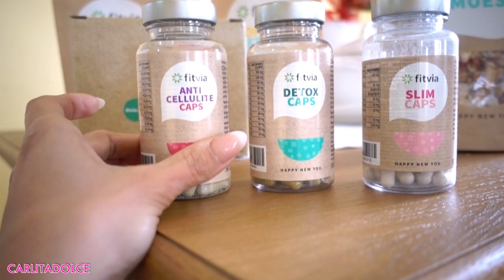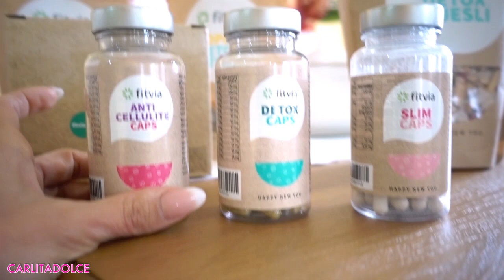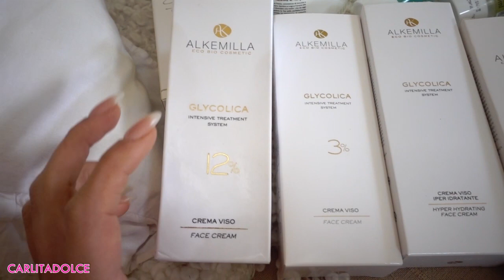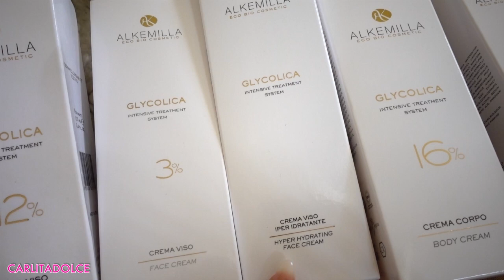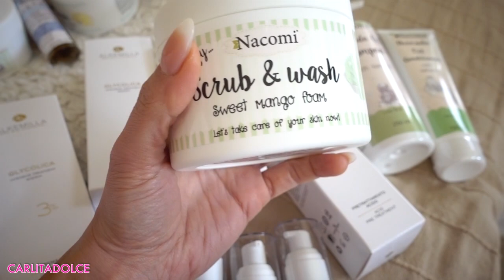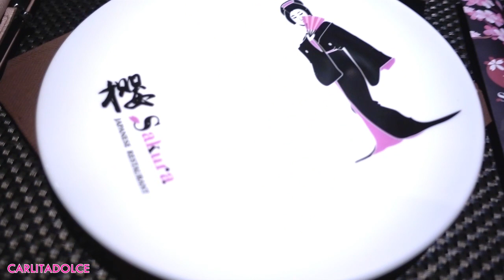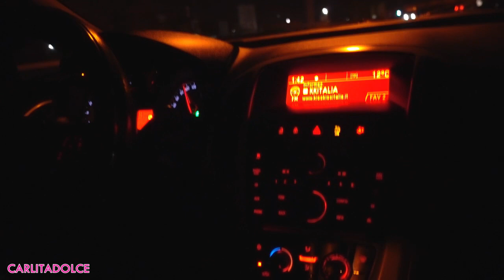CI SFONDIAMO DI SUSHI E GELATO!!! 10,000 CALORIE CHALLENGE !!! 😷💯 Carlitadolce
Ciao ragazze!
GRAZIE PER TUTTO IL VOSTRO SUPPORTO!!! 👍 TANTI LIKE AL VIDEO se vi piacciono i miei Video VLOG!!! Ci siamo divertiti moltissimo a fare questo video, fatemi sapere se ne volete altri ;-) Vi amo un mondo! Grazie del vostro affetto!!!